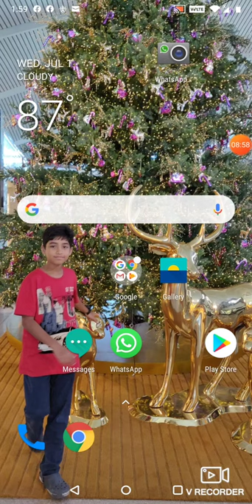My first video